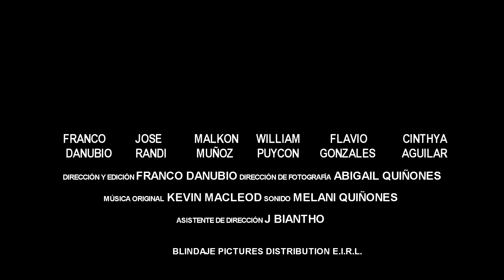SERVICIO DE GOLPES - OFFICIAL TRAILER 2021 Español Latino | Película Completa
HIT SERVICE (Servicio de Golpes) Película Chimbotana

PAÍS: Perú

REPARTO:
FRANCO DANUBIO
JOSE RANDI
MALKON   MUÑOZ
WILLIAM  PUYCON
FLAVIO    GONZALES
CINTHYA  AGUILAR

EQUIPO TÉCNICO
DIRECCIÓN Y EDICIÓN: FRANCO DANUBIO
DIRECCIÓN DE FOTOGRAFÍA: ABIGAIL QUIÑONES
 SONIDO: MELANI QUIÑONES
ASISTENTE DE DIRECCIÓN: J BIANTHO

SINOPSIS:
Fiodor es un ex delincuente que desea dejar atrás sus pasado pero el destino solo le da una cachetada tras otra. Un nuevo negocio esta en auge, y es la única solución para su miserable vida.